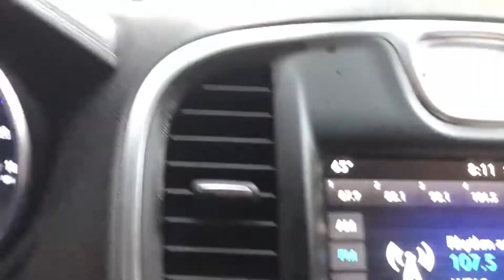Chauffeur at 5th Avenue, Manhattan, New York City